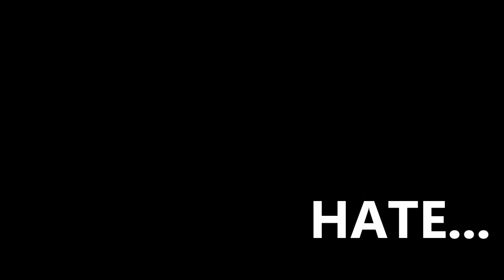HATE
"Hate someone so much...
that you crave for them."

Created with: Microsoft Paint 3D
Light Effects Rendered on: Microsoft 3D Viewer
Edited with: Cyberlink Power Director 20

[Copyright Reserved]